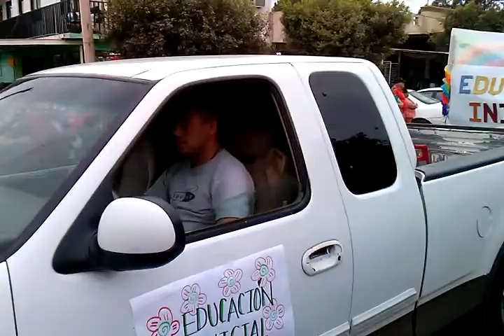Carnaval Cobach Pueblo Yaqui 2014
Tradicional Carnaval Cobachero de Pueblo Yaqui 2014